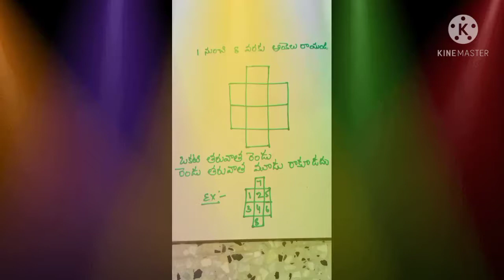time pass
install kindmaster